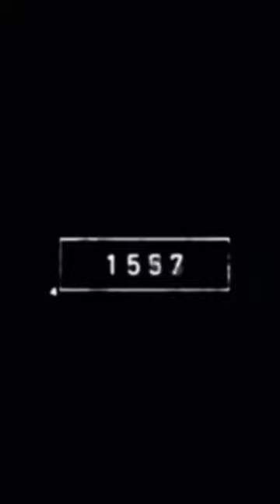2023 morgi vs 5000 bce morgi